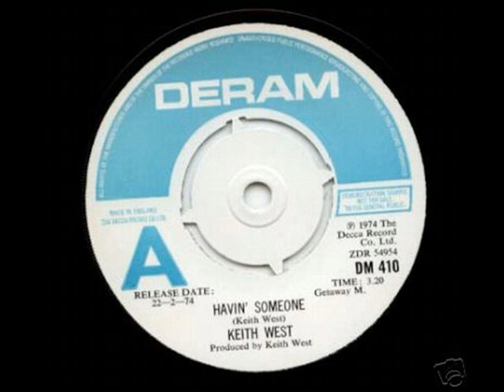Keith West - Sam ( from `A Teenage Opera` )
Keith West  in 1964 became the lead singer of `In Crowd` a rock band from London, which was then renamed `Tomorrow`. Another member of that band was the guitarist Steve Howe (later Yes). In 1967 West became acquainted with Mark Wirtz, a producer who had already created the instrumental title, `A Touch of Velvet, a Sting of Brass` (1965). Later on the melody became the theme tune for the German TV programmes Beat-Club and Musikladen.
West is better known as a contributor to Wirtz's A Teenage Opera. He was the singer of `Excerpt from A Teenage Opera`, also known as `Grocer Jack` which reached No. 2 on the UK Singles Chart in 1967. He also performed `Sam` which reached the bottom end of the Top 40 the same year.
In 1968 West released the single `On A Saturday` on Parlophone Records. Other musicians who appeared on the single were the guitarist Steve Howe, bassist Ronnie Wood, and drummer Aynsley Dunbar. It has since been included on the remastered CD version of the Tomorrow album (1999).

In 1971 West released a solo album, Wherever My Love Goes on the German label, Kuckuck. By the mid 1970s West was the lead singer for a group called Moonrider.West continues to produce and record music, which is used primarily within the advertising industry.
There are also clips of West on youtube performing live in recent years.